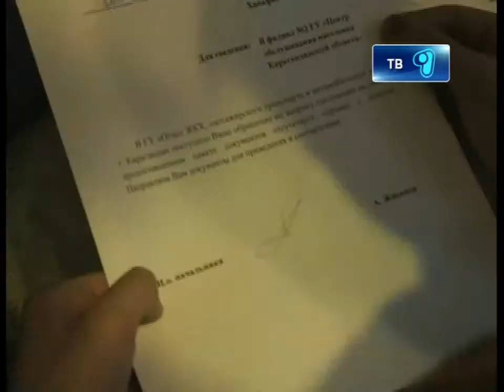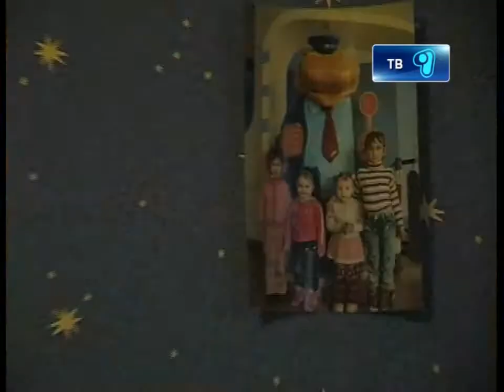25_12_12_kvartira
13 человек в 4 комнатах! Мать пятерых детей Алена Ханафина вот уже на протяжении 4 лет борется за квартиру по программе «Доступное жилье 2020». Многодетная мать побывала во всех ответственных инстанциях, однако встать в очередь на жилье от государства так и не смогла. Сегодня в холодной четырехкомнатной квартире вместе с Аленой Ханафиной и ее детьми, проживает еще 3 семьи